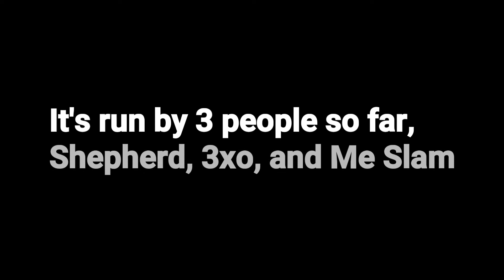NEW CHANNEL!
Intro made with Blender